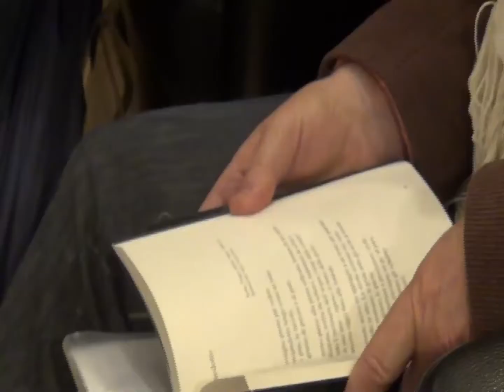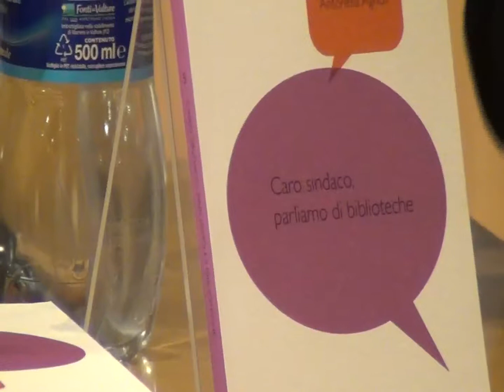Caro Sindaco...parliamo di biblioteche.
Presentazione del libro di Atonella Agnoli alla Feltrinelli di Genova.
Modera Laura Paleari candidata Consiglio Comunale SEL
Con
Marco Doria Candidato Sindaco per centro Sinistra
Claudio Fava Resp. Cultura SEL.